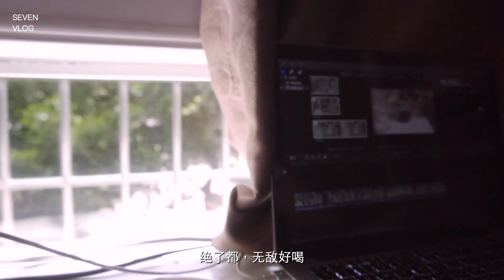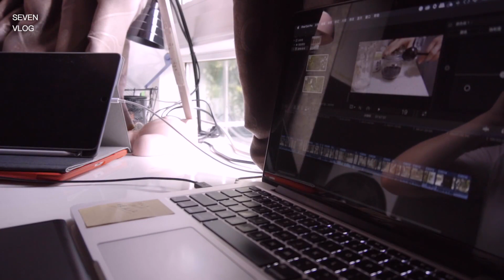[阿柒Sylvia] vlog.37 家庭咖啡馆 | 抹茶香草拿铁 | 西柚咖啡汤力水 | 椰啡云朵 | 鸳鸯百利甜 | 夏日冰咖啡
相机：SONY A6400
微博：是柒又是海Sylvia